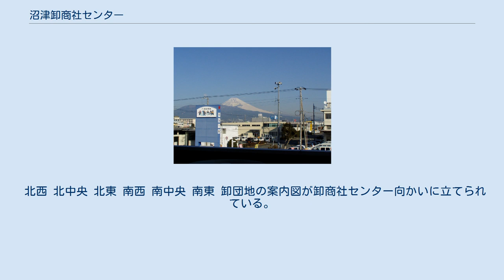沼津卸商社センター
清水町_(静岡県)
協同組合沼津卸商社センター（きょうどうくみあいぬまづおろししょうしゃセンター）は、静岡県駿東郡清水町卸団地203番地にある、卸売問屋等が集まって設立された組合である。
 同地及び周辺で運営している商業地域は、「沼津卸団地」（卸団地）と呼ばれる。
 卸団地は、複数の企業や商店からなり、静岡県東部を中心とした商圏を持つ物流拠点となっている商業地域である。
同地域の南側には飲料や食料を中心に扱う「食遊市場」があり、一般の個人でも商品を購入することが可能で、また同施設では個人消費者向けの小売単位での商品販売が行われている。
食遊市場以外の企業・商店でも、個人が購入すること自体は可能だが、その場合は小売単位ではなくケースないしカートン単位のまとめ売りによる販売が主体である。
ただし地域内にも沼津卸商社センター内の需要に対応した小売店もあり、こちらは小売を専門とする。
 沼津市の沼津駅北口にあった市場やその他の商店・卸売り店が集まって、清水町と沼津市との合併を前提として造成された。
食品関連10社、建材鋼材関連16社、繊維関連9社、文具雑貨関連24社、食遊市場22社等々から成り立っている。
 沼津卸商社センター組合会館は旧食品卸センターの並びにあり、清水町立清水中学校前のT字路を入っていったところにある。
建物内には簡易郵便局や複数の飲食店・喫茶店、歯医者があり、また併設された展示場では展示会などイベントが開催されることがある。
 食遊市場は1999年（平成11年）に、主に組合会館に通りをはさんで立地していた旧「食品卸センター」に店舗を構えていた複数の商店が移動する形でオープンした集合店舗である。
前述の通り卸売りから個人購入に対応した小売までを行っており、また定期的に特売日があり、毎月第1木-土曜日の3日間には「食遊祭」と題した特売を行っている。
 定休日は日曜日で、それ以外の祝祭日は正月の三箇日とゴールデンウィークの一部、お盆シーズンの夏季休業を除き、毎日午前6時から午後5時まで営業している。
 北西 北中央 北東 南西 南中央 南東 卸団地の案内図が卸商社センター向かいに立てられている。